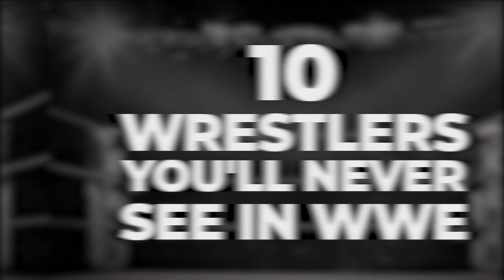10 Wrestlers You'll Never See In WWE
Don't count on any of these folks making their WWE debut any time soon.